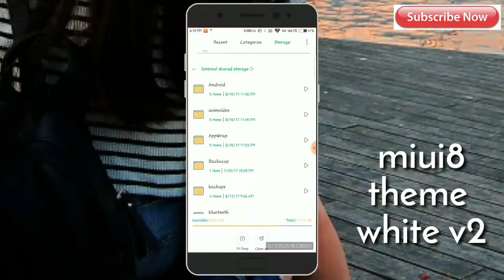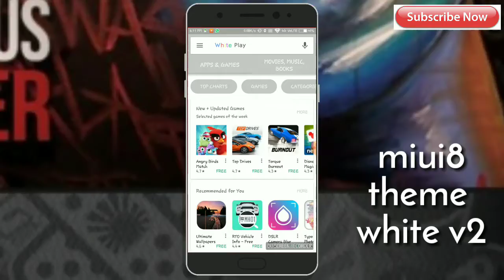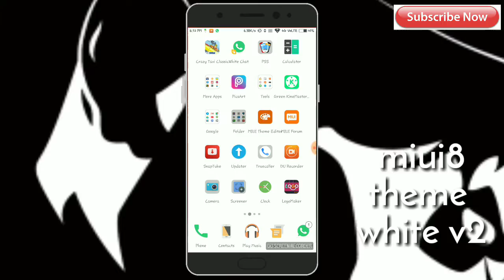miui8 3rd party themes W H I T E V 2 not available theme store September 2017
Miui 3rd party themes white v2

.ak tech.
THIS IS a amazing THEME created by a lot of hardwork SO DONT REPACK!! AND RESHARE /MIRROR
I just made a tutorial video for u guys so that everyone can customize their phone

.everyday one new theme coming.